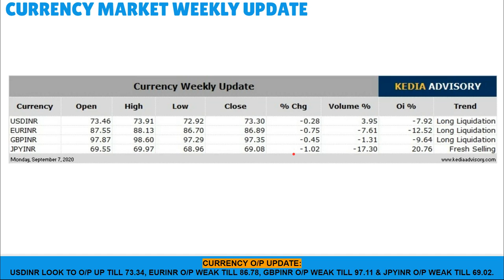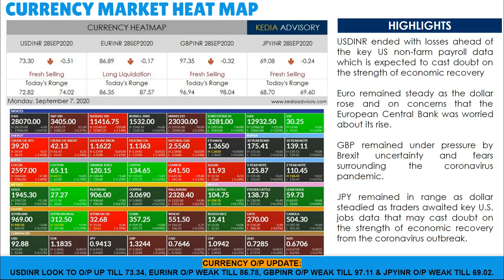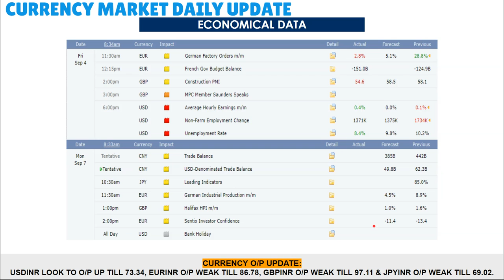Kedia Currency Morning Podcast as on Sep 7, 2020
USDINR ended with losses ahead of the key US non-farm payroll data which is expected to cast doubt on the strength of economic recovery
Euro remained steadied as the dollar rose and on concerns that the European Central Bank was worried about its rise.
GBP remained under pressure by Brexit uncertainty and fears surrounding the coronavirus pandemic.
JPY remained in range as dollar steadied as traders awaited key U.S. jobs data that may cast doubt on the strength of economic recovery from the coronavirus outbreak.